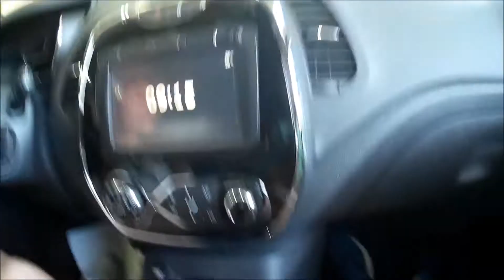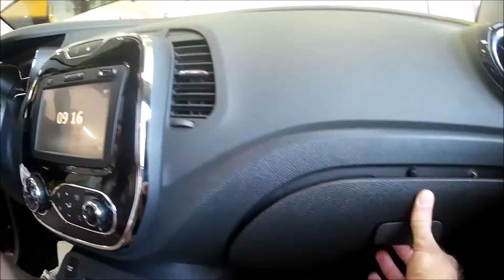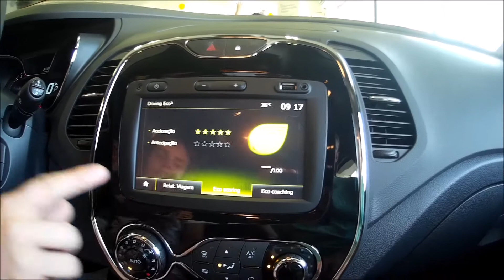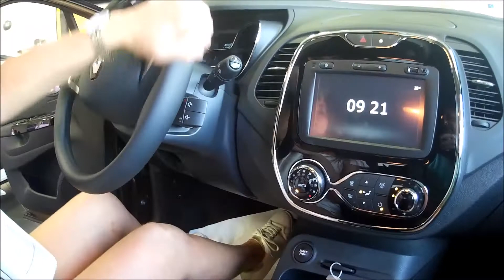Avaliação Renault Captur - Carro para minha irmã Fofa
Série de vídeos para analisar SUVs para substituir o atual Renault Duster da minha irmã.

Finalistas:
-Hyundai Creta
-Jeep Compass
-Renault Captur